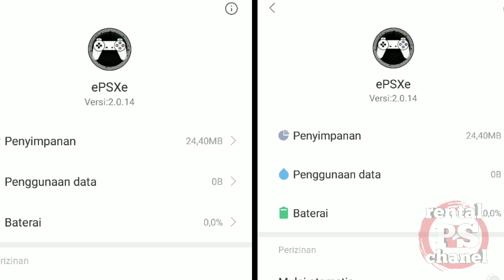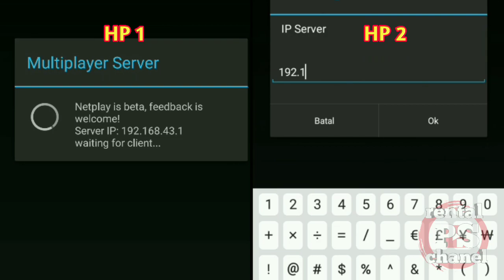cara bermain multiplayer - epsxe tutorial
dividio kali ini, saya akan membahas bagaimana cara untuk bermain multiplayer pada emulator epsxe.